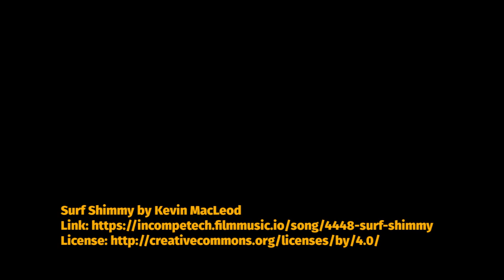Stars — Zooming into the Mandelbrot set (black and white)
This video, named "stars", is a zoom into the Mandelbrot set. Most videos about the Mandelbrot set use the potential mapped to a color scale, but I prefer the stark beauty of a black-and-white video, which draws attention to the actual set rather than the outside. I use the distance estimation method. The video zooms by a factor of 2 every 2 seconds.

This video was rendered in C, using the GMP library for arbitrary precision. I rendered images every zoom of a factor 2, then interpolated between successive zooms for a smooth video. I used supersampling anti-aliasing of a factor 3x3 (i.e. every pixel of the final result is an average of 9 subpixels). This was done with Google Cloud and took about a week.

Coordinates of the center:
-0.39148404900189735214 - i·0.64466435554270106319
Maximum zoom: 2^60

Font used: Fira Sans.

This video is available under the WTFPL:

           DO WHAT THE FUCK YOU WANT TO PUBLIC LICENSE
                   Version 2, December 2004

 0. You just DO WHAT THE FUCK YOU WANT TO.